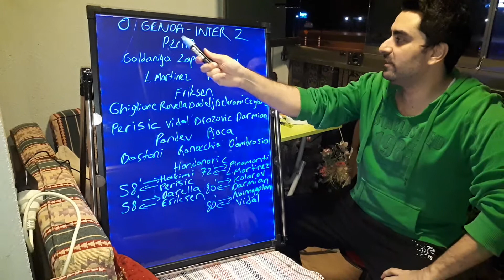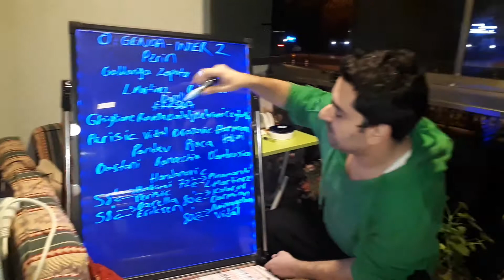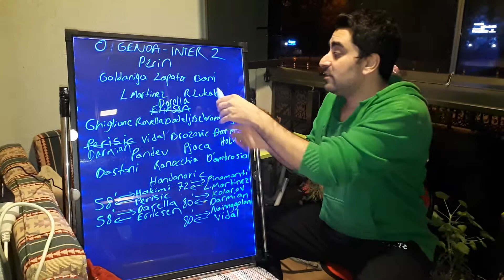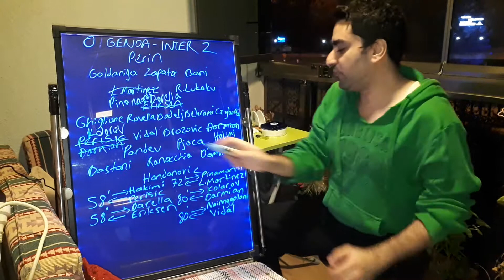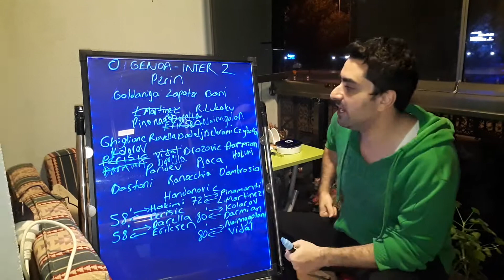Genoa inter 0 2,genoa inter lukaku,conte tactics inter,serie a matches(Italian Football Lover)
Hello my friends, my name is Kubilay. As someone who loves Italian football and Italian league Seria A very much and follows closely; ı will talk about Italian league Serie a, standings, results of the week, prominent matches of the week, player and team performances, detailed analysis of the matches, players and teams, coaches' preferences in the match, transfers, developments about the Italian national team, also analyzes and comments about italian teams which play on Champions league and Uefa European league. I'll upload videos on Fridays when there are European cups or Serie a matches of Italian teams on weekdays. Your opinions and thoughts are also very important for me. Please write your comments under my video. I hope you will like it Serie A lovers. Love and respect.